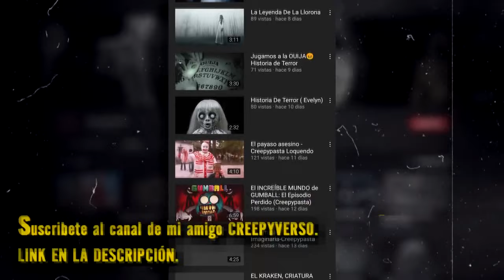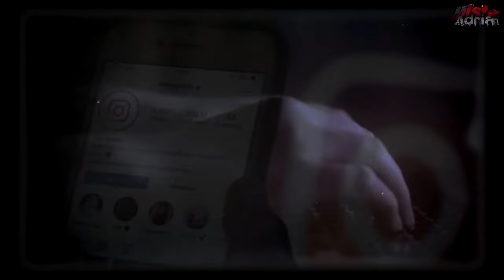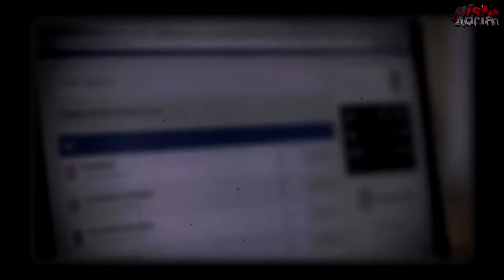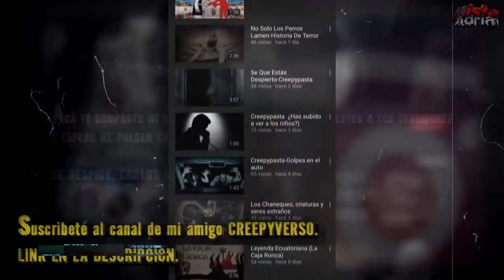NUNCA DEBES JUGAR "GTA TRILOGY REMASTERED" a las 3 AM | ESTO ES LO QUE TE PASARÍA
La historia relatada en este video no pretende ser considerada como verídica, tu decides si tomarla como verdad o no.

Todas las imágenes, música y vídeos mostrados, pertenecen a sus respectivos dueños.

¡Gracias por pertenecer a esta familia!

Mɪsᴛᴇʀ Aᴅʀɪᴀɴ ©